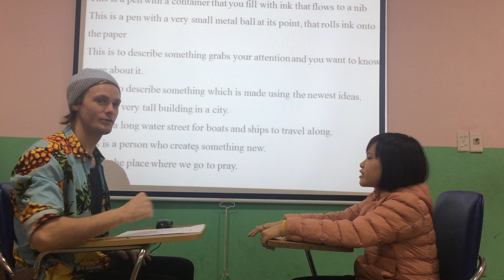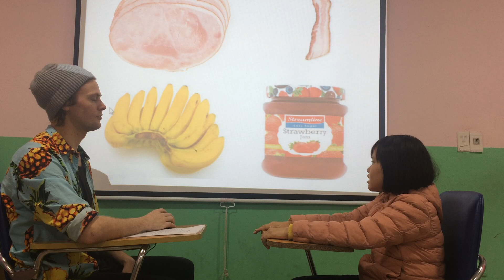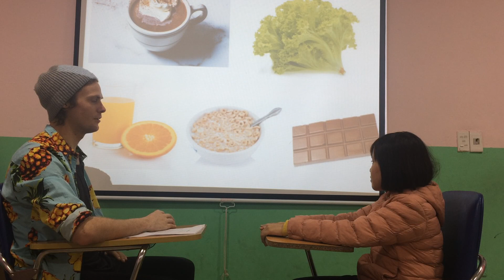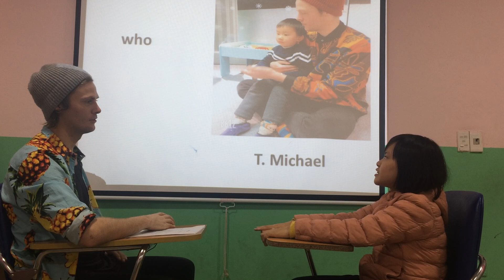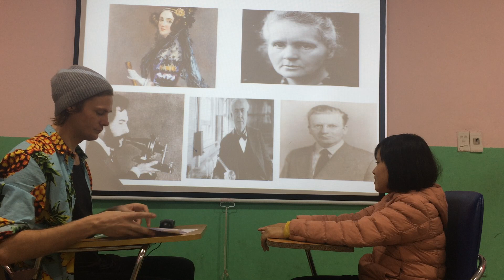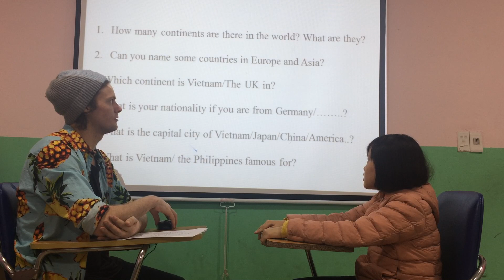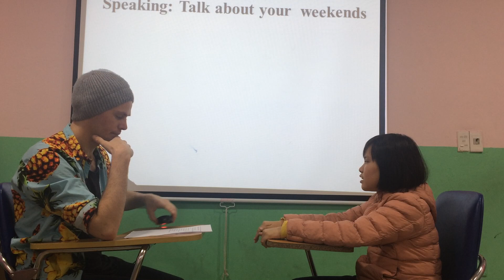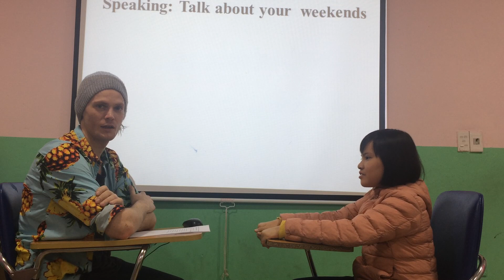Nancy - Vividoo 1 - Speaking test ngày 26/3/2019 - Solutions grade 7 - Unit 7+8